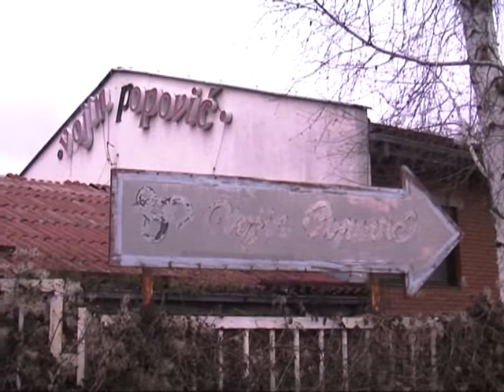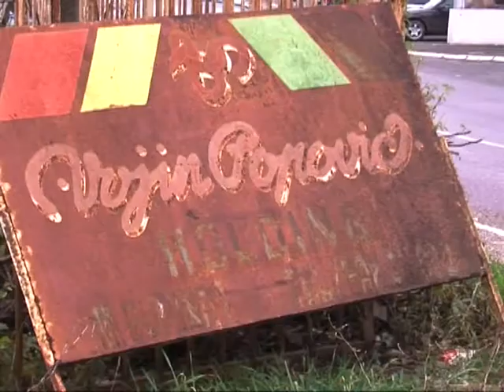Ponude za kupovinu "Vojin Popović"